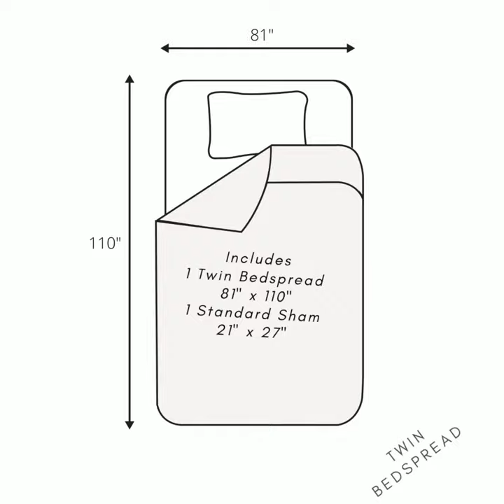Better Trends Trevor Collection | 100% Cotton Tufted Chenille Bedspread Set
The Better Trends Trevor Collection bedspread and sham sets are a product of quality complemented with classic elegance. Spun with premium quality, 100% pure cotton stuff, these tufted bed covers are a second name to coziness and solitude. Adding to the richness and radiance of this premium cotton bedding is the finely crafted medallion design with exquisite patterns of neat embroidery that can spark up an instant desire to snuggle up into the luxurious comfort.
Suited to the most dynamic and theme centered interior decorations, these furnishing elements are sure shots to reinvent and upgrade the atmosphere of your relaxing space, altogether with style, comfort and luxury. The choicest range of warm and cool color options grant you the liberty to mix and match your interior with your mood. The extensive size variations make room for queen and king size bedspreads, along with twin and full size alternatives.